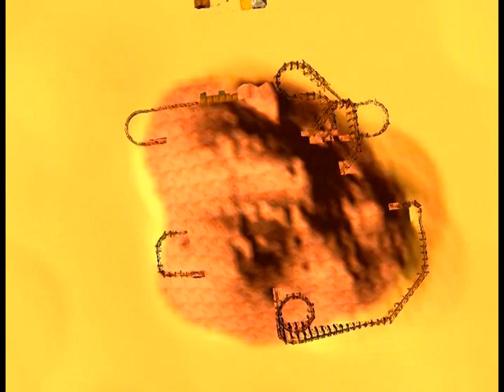April Fools Day Video 2009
PLEASE READ

So the leaving part was an excuse to not open up the comment box. But I seriously was gone for a majority of the day and there are people who read comments before watching the video. So, not wanting to give anything away, I closed the comment box. To those who were able to find the clues in the plot, I applaud you (I tried to make it obvious yet not obvious). To those who didn't find the clues, I'll emphasize them below. I probably am not going to make a real video for this coaster because it's not that great a ride, but I will leave this up for those who happened to enjoy it. Thank you and happy April Fools Day!

Story. Back in the 1800s, a French woman named AVRIL (French for "April") SLOOF (backwards for "fools") first stumbled upon a red rock uprising in the middle of nowhere. She made claim to this area soon a small town was built to be near the soon to be quarry. SLOOF had become successful because she could easily FOOL anyone into being somebody she's not. In this case, she appears to be a wealthy miner. The mining expedition started out smoothly and a quick and jumpy pass was able to collect materials and exit out the other side where the expedition would then work around the outside. The second run, however, even took Sloof by SURPRISE with a degree of twists and turns, inside to outside, and one unique mining experience.

Facts about the video:
1. First video to use animals
2. First video to use buildings
3. Two scenes shot without the FCR
The facts are actually true.